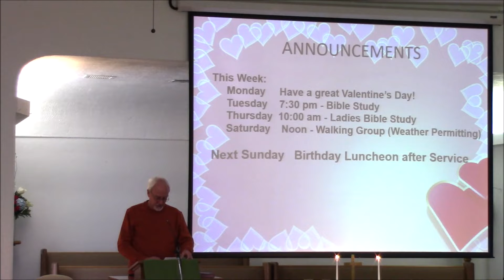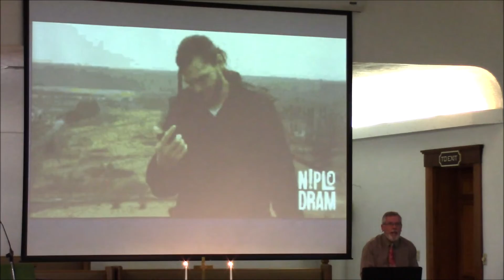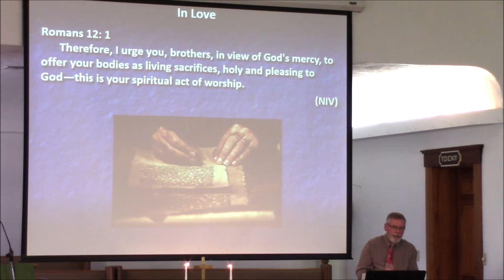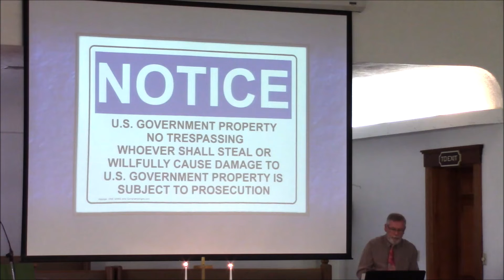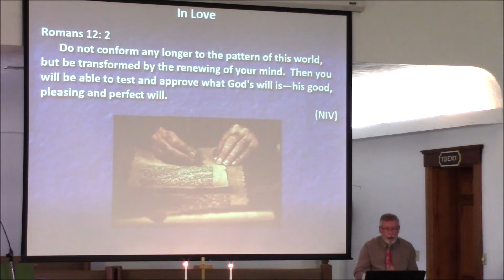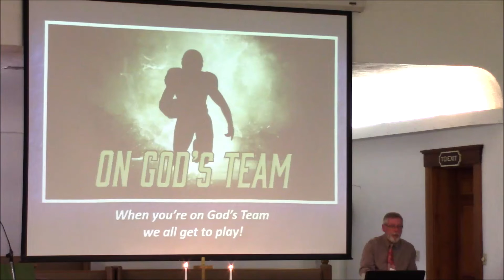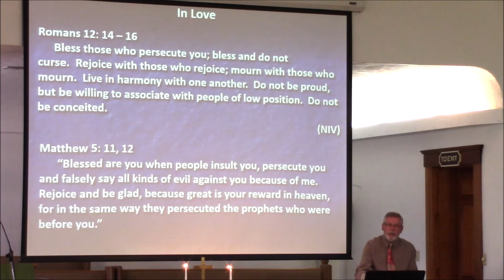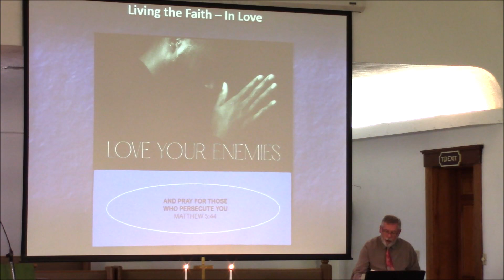2022-2-13 Living the Faith - In Love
We have a thank you from Pastor Pierre on behalf of LaCroix.  This week we jump ahead to Chapter 12 of Romans.  The Christian can see that there's knowing and then there's doing.  We'll get back to Chapter 4 next week.  Pastor Steve Fultz - Maineville United Methodist Church. Maineville, Ohio.